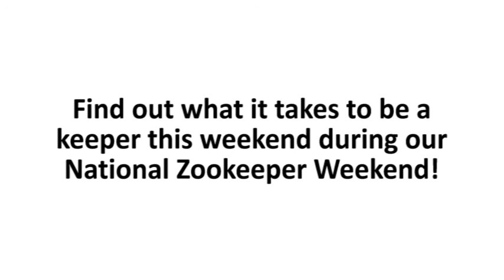What does it take to be a keeper at Port Lympne Reserve?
Watch to find out what it takes to be a keeper here at Port Lypmne Reserve in Kent!

Don't forget to visit this weekend for our National Zookeeper Weekend and enjoy lots of fun and activities!